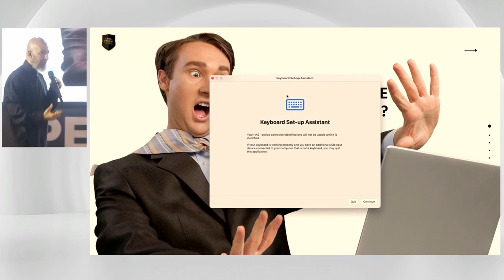The Dangers of Porn - Sheikh Wael Ibrahim